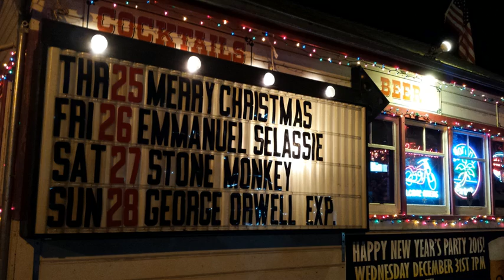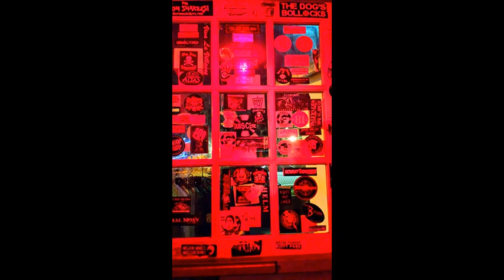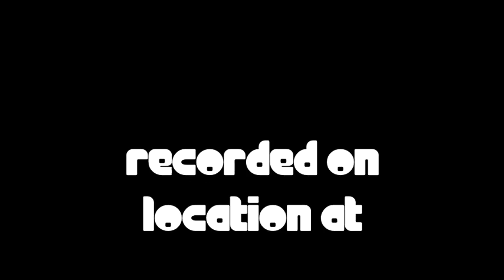George Orwell Experience live at Henfling's Tavern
Santa Cruz indie band George Orwell Experience performs "Big Fun" at Henfling's Tavern in Ben Lomond, Ca.  Special thanks to Wygz for lighting, sound and still photography!